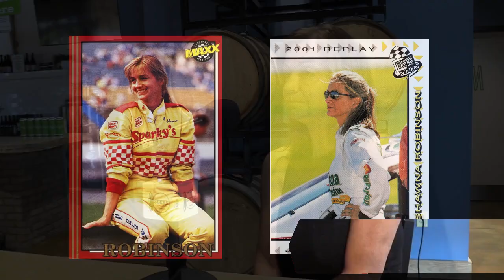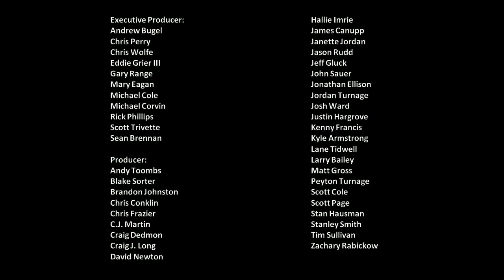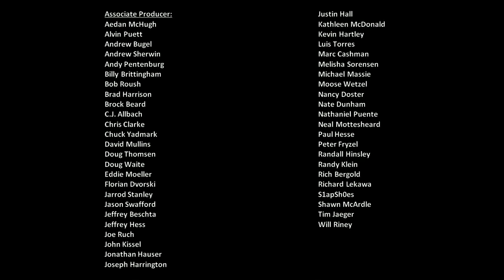The Scene Vault Podcast -- Shawna Robinson Part 3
In one of the most emotional episodes we've ever produced, Shawna Robinson discusses the impact cancer has had on her life.